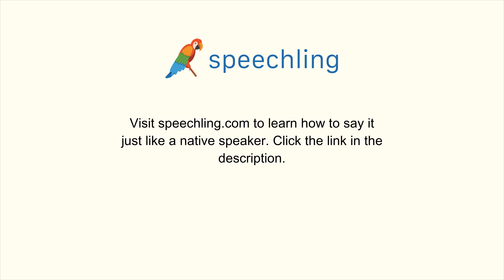"運に任せてやってみてください。"の発音の仕方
男性コーチ
運に任せてやってみてください。